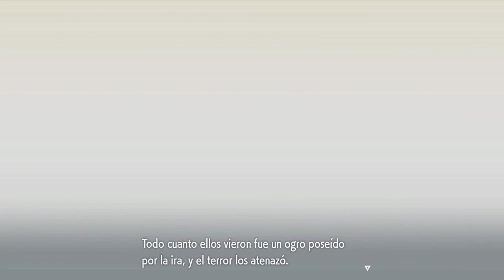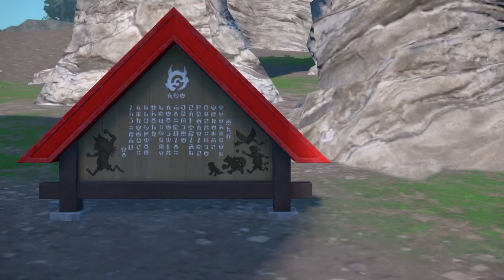Guía rápida: Me ACABO EL DLC en 3 horas | Pokémon Purpura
Espero que os guste, he conseguido pasarme el video en un solo video y en 3 horitas de nada. Ahora queda completar la pokedex, alguna misión secundaria y esperar la segunda parte del DLC.